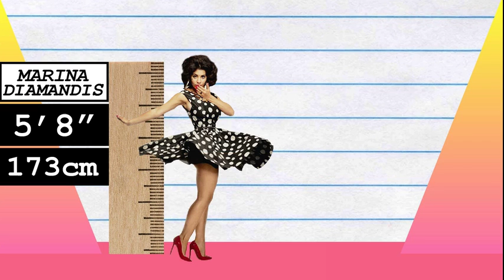How Much Taller? - Marina Diamandis vs Jenna Marbles!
We compare Marina Diamandis and Jenna Marbles in height, visually and with data, and reveal just how much the difference is between the singer and internet star!